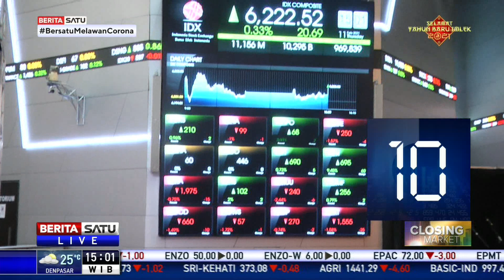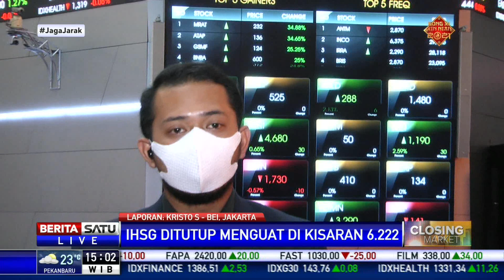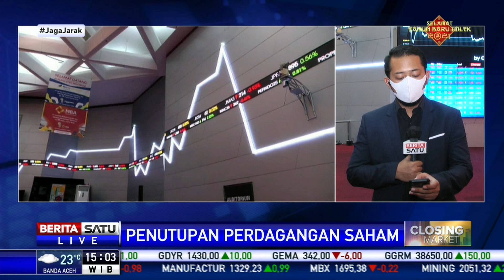IHSG (11/2/2021) Ditutup Menguat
Indeks Harga Saham Gabungan (IHSG) di Bursa Efek Indonesia (BEI), Kamis (11/2/2021) ditutup menguat.